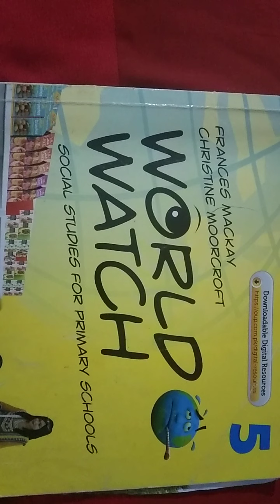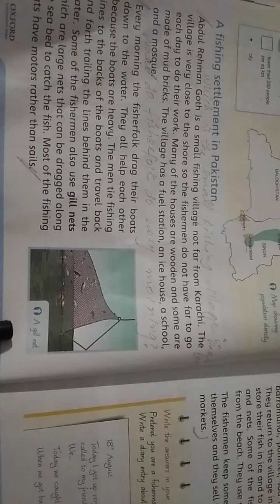Class 5th Social Studies lecture no 20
Lecture delivered by: Miss Sonia
Subject: Social Studies
Class: 5th